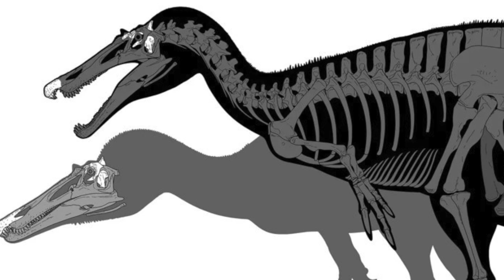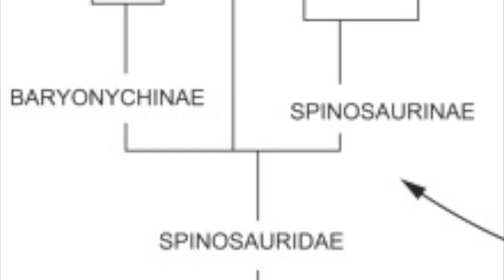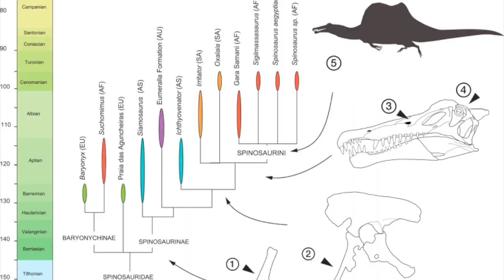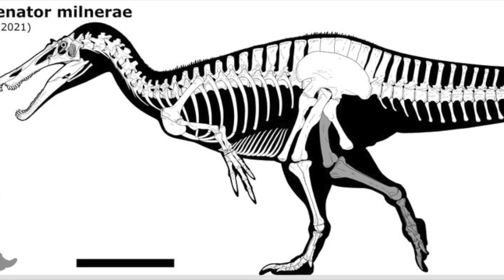Birleşik Krallık'ın 2 yeni Spinosauru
Geçtiğimiz günlerde Birleşik Krallık'da 2 yeni etçil dinozor keşfedildi. İkisi de Spinosaur familyasından dinozorlardı ve aynı bölgede aynı zamanda yaşamışlardı. 129 milyon yıl önce bu iki tür aynı zamanda Baryonyx ile de yan yana yaşamış olabilir.